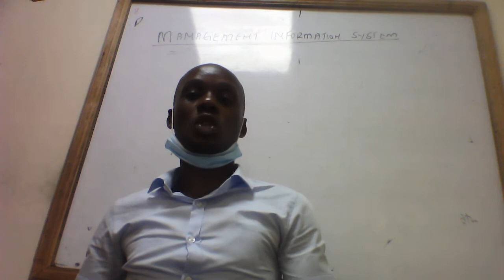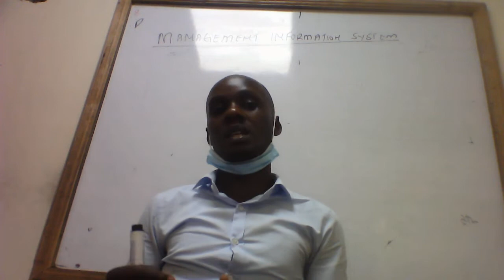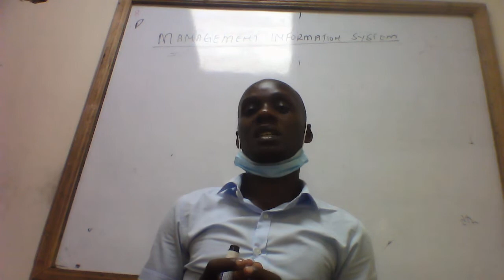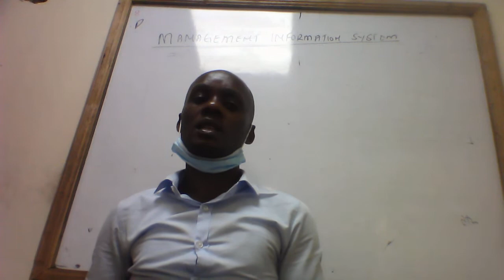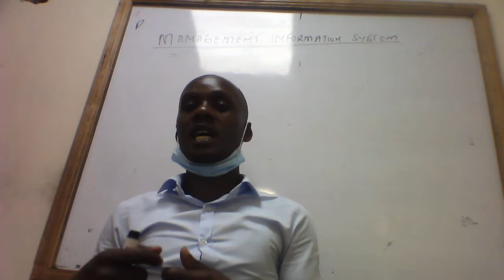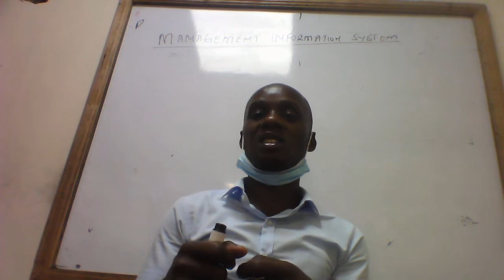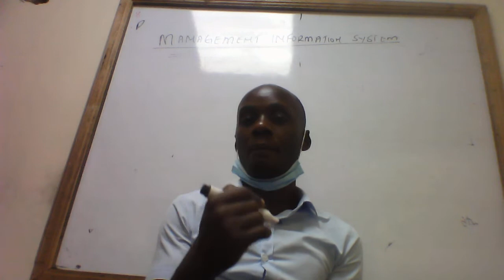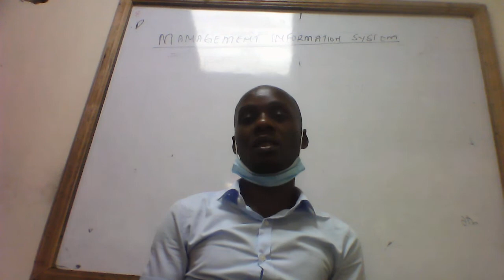intro to mis